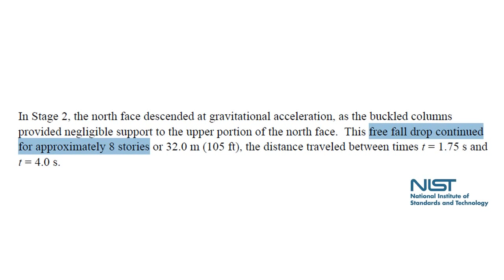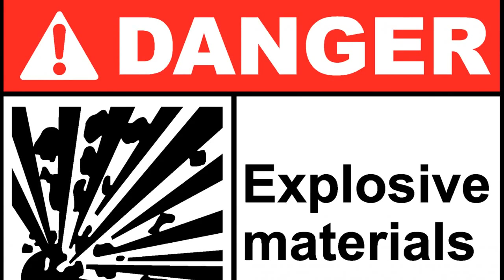9/11 CONSPIRACY - WHAT YOU SHOULD KNOW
9/11 CONSPIRACY - WHAT YOU SHOULD KNOW

Never forget September 11. It was a tragic day when thousands died and America was changed forever. The fallout from this event alone led to the invasion of Iraq and Afghanistan as well as a global "war on terror." Many Americans have failed to come to grips with the reality of the events which occurred on 9/11. Too many are unaware of the controlled demolition of Building 7 in the World Trade Center. They have failed to apply common sense and basic science when defending the official government version concerning September 11. Labeled as "conspiracy theorists" and "tin foil hat wearers," courageous Americans have pushed forward against insurmountable odds with solid proof that the US government helped carry out the 9/11 attacks. Many US government defenders are not even aware of the current US government version concerning 9/11. Many recite documentation that is a decade old in their support of the US government. During the years following 9/11, the US government story  changed as more evidence was accumulated. The government itself has been backed into a corner by its own fraudulent evidence. We have reached a point where the government story has completely fallen apart. Unfortunately, many Americans have moved on from the events of 9/11 and are now concentrating on various new events. If there was ever a time to revisit 9/11 and find out what you missed, that time is now. This video puts to rest the 9/11 conspiracy by using the US government's own evidence to prove its guilt in the matter. The conspiracy is no longer a theory but a fact. 9/11 was an inside job.